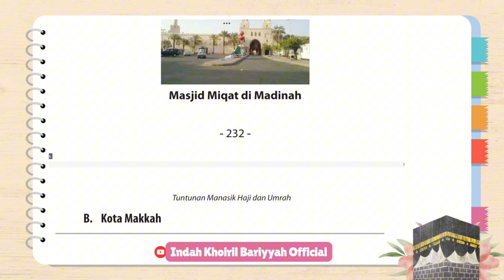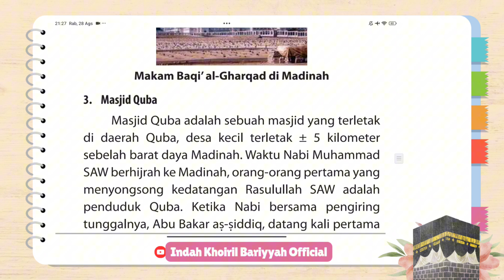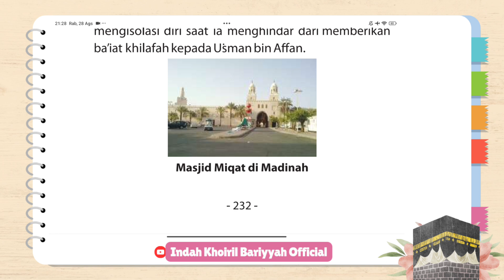MASJID MIQAT BIR ALI DAN KISAH TENTANGNYA